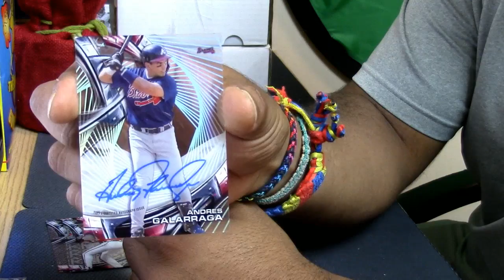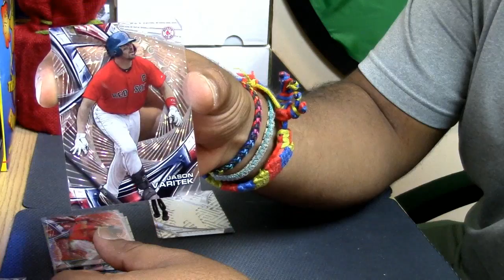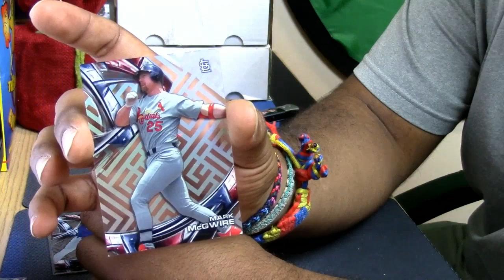12 07 2016 2016 topps high tek baseball personal box